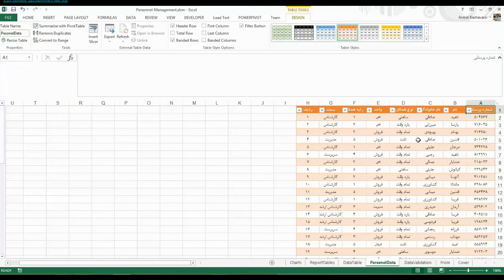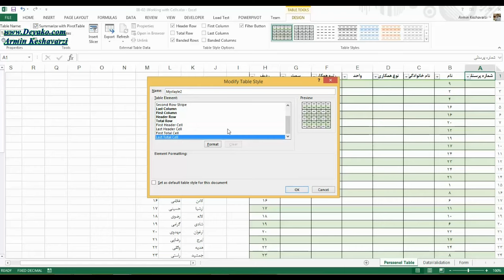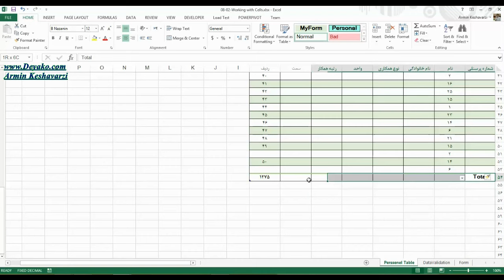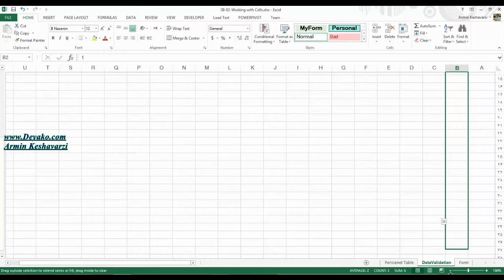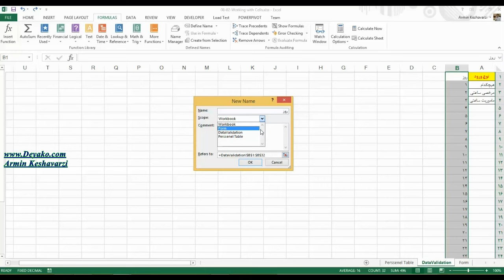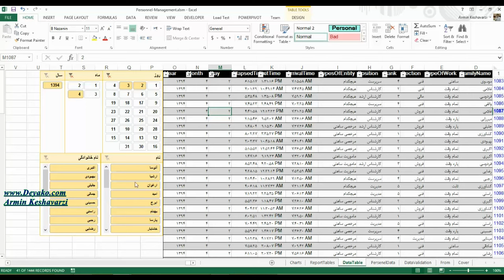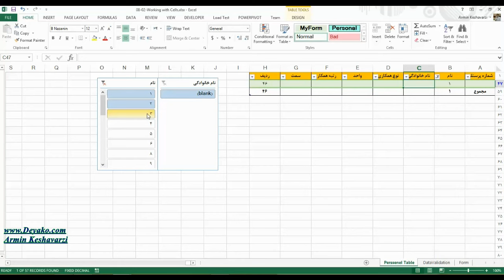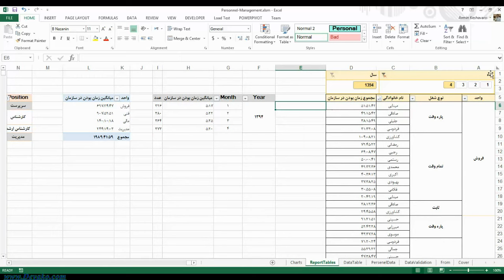08-05- کار با جداول در اکسل - بخش دوم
Working With Tables In Excel Part2
در این فیلم که بخش دوم کار با جدوال در اکسل است، ابزاراها و Slicer ها در جدوال را شرح داده است.